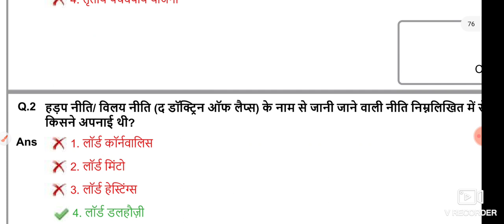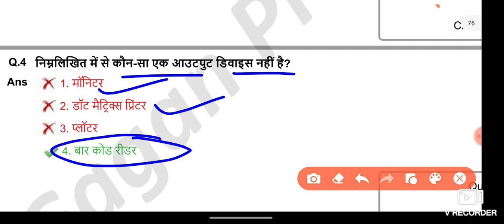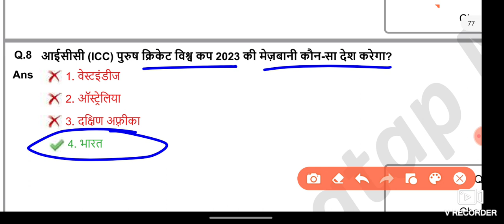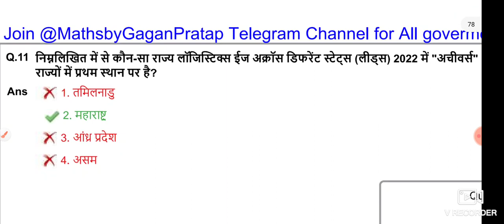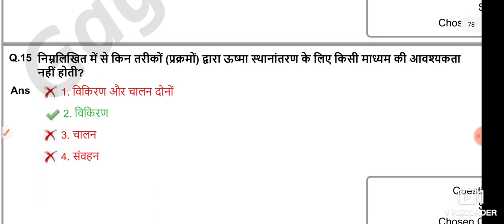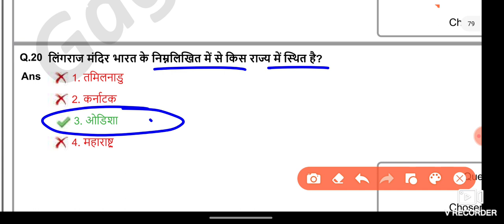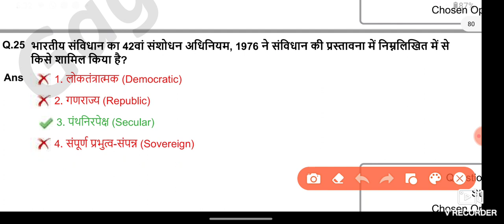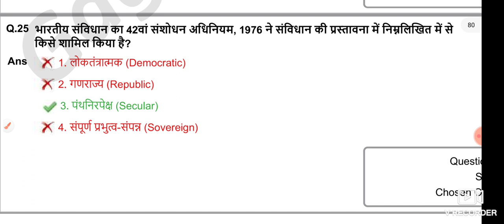SSC CHSL 2023 All Shift GK Question | SSC CHSL Exam 2023 All Shift Official Question